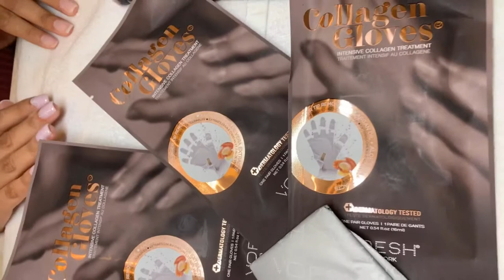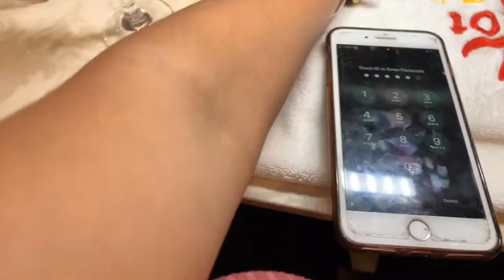Hot Nail Spa Hialeah. Collagen Dipping ombré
Three tones Dipping Ombré with Collagen glove Treatment.